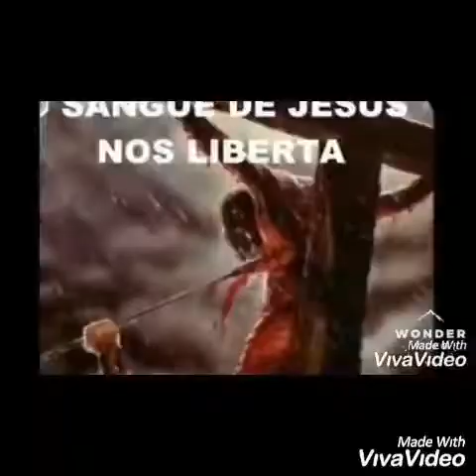Forró Gospel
Cantor Luiz Fernandes...contanto wtzapp 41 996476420